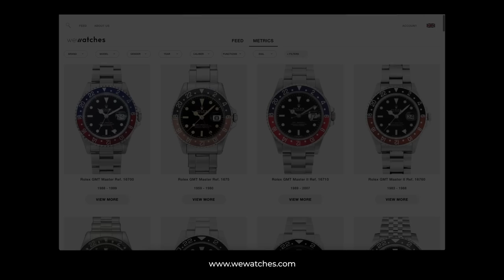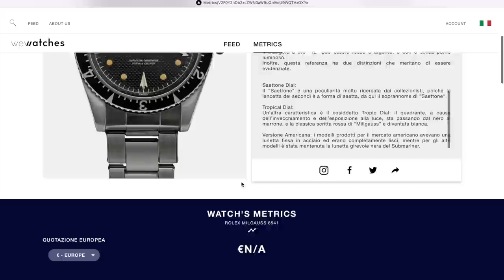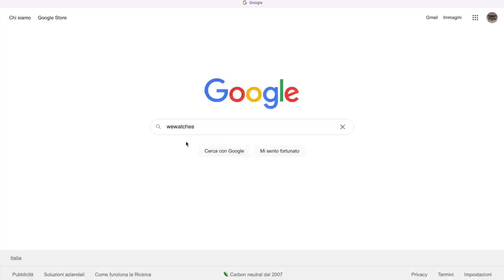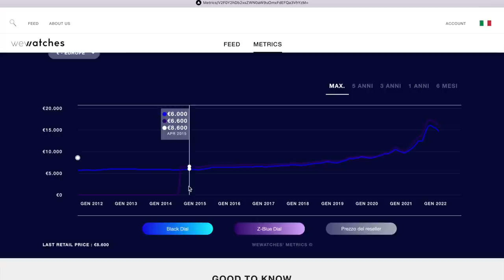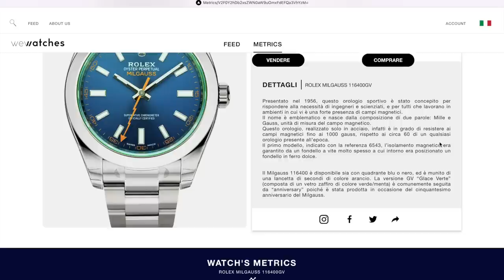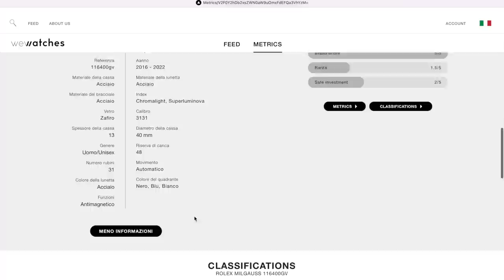Se devi "INVESTIRE" prendi un Rolex Milgauss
Il professionale meno professionale di tutti, uno dei meno apprezzati, eppure forse il Rolex più particolare sul mercato.
I Milgauss vintage sono già pezzi da asta, ma cosa ne sarà dei moderni?
Buona visione!

📈Questa puntata è offerta da WeWatches.com
📊Metriche, andamento di mercato, storia e tecnica degli orologi più amati.

✖️✖️✖️CONTATTI✖️✖️✖️

✖️✖️✖️LINKS UTILI✖️✖️✖️